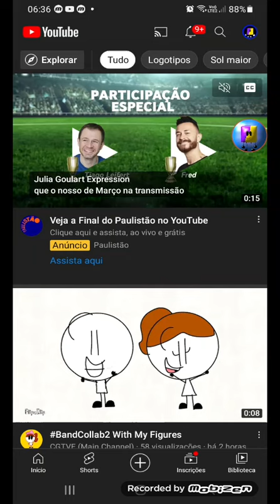Bad News: Jayden Gibson Rosvall got terminated again! + Good News: Jayden Gibson Rosvall Is Back!